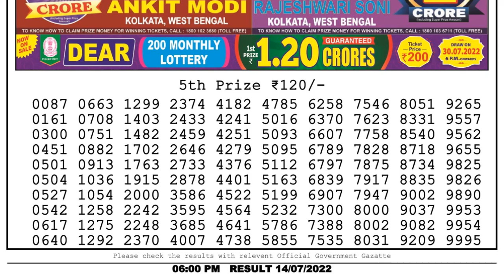🔴 Lottery Sambad Live 06:00pm 14/07/2022 Day Nagaland State Dear Lottery Result Pdf Download